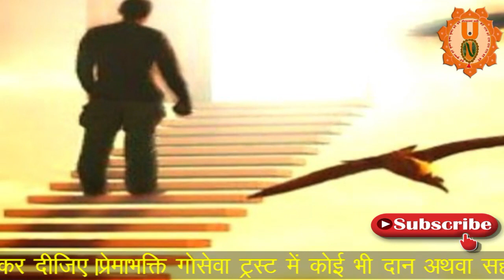मेरे साथ ही बुरा क्यों होता है??ठगाई का बाजार बन्द कैसे हो? ByHarinamDas ChandraSagarji Maharaj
2. केवल हरिनामामृत से असाध्य रोगों का उपचार || एक बहन की आपबीती || अनर्थ निवृत्ति के उपाय

गुरु जी द्वारा चलाये जा रहे पुनीत मुहिम के परिवार का हिस्सा बनने हेतु आज ही अपने मोबाइल में नाम उपचार ऐप प्लेस्टोरे से डाउनलोड करें  अथवा अधिक जानकारी हेतु संपर्क करें :- 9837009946
@HariNamDas ChandraSagar
🚩समस्या या 🚩कामना कोई भी हो अथवा कोई भी प्रश्न पूछना चाहते हों तो- आप सर्वप्रथम मुझे किसी भी कॉपी या रजिस्टर पर 540 बार महामंत्र*  लिखकर उसके फोटो मुझे व्हाट्सएप करें!
🚩 मिलने के बाद ही आपको जपने के लिए नाम मंत्र दिया जाएगा ।🚩
 धीरे-धीरे आराम से किसी भी स्याही(लाल,नीला,हरा या काला किसी से भी) से लिखें चाहे 2 दिन में लिखें या 4 दिन में लिखें और भेजने के बाद प्रतीक्षा करें कमसेकम 24घण्टे। तब आपको व्हाट्सएप संदेस के माध्यम से बताया जाएगा कि अब क्या करना है-
 🚩महा मंत्र इस प्रकार है--
 व्हाट्सएप नंबर इस प्रकार है  *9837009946*
🚩 केवल महामंत्र ही लिखें अन्य कोई भी मंत्र न लिखें  और ना ही पूछें। 🚩